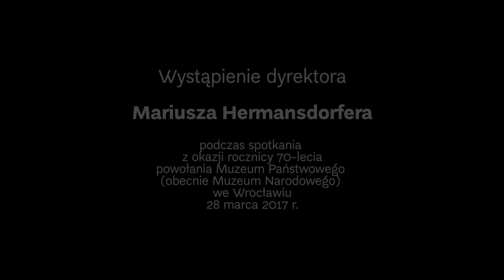Mariusz Hermansdorfer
Mariusz Hermansdorfer (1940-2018), dyrektor Muzeum Narodowego we Wrocławiu w latach 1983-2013, opowiada o początkach pracy w Muzeum.